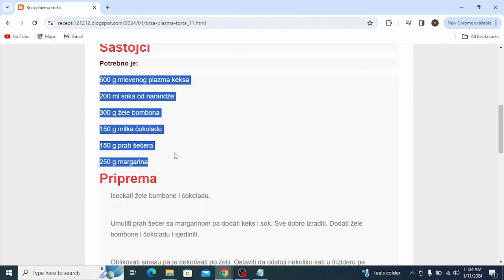Brza plazma torta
torte recepti,
torte ivanjica,
torte stamevski,
torte akcija,
torte andjelcic,
torte arandjelovac,
torte aman,
torte automobili,
torte aurora,
torte arilje,
torte autici,
torte bez pečenja,
torte beograd,
torte barbie,
torte brze,
torte barbi
torte bez jaja
torte cena
torte cenoteka
torte crvena zvezda
torte cokoladne
torte cacak
torte coolinarika
torte crtezi
torte crvena zvezda sa slagom
torte dis
torte decije
torte dekoracija
torte dinosaurus
torte duga
torte dinosaurusi
torte elza
torte eskom
torte elsa
torte elsa i ana
torte elegantne
torte emily
torte egipat
torte edeka
torte fudbal
torte fudbalske
torte fudbalski teren
torte frozen
torte farma
torte fudbaleri
torte fondan
torte fortnite
torte flert nis
torte fortuna arandjelovac
torte gelato
torte gomex
torte gotove
torte golub
torte gradiliste
torte golubinci
torte hulk
torte heineken
torte harmonika
torte hofer
torte ignjo
torte idea
torte jednorog
torte jagodina
torte jeftine
torte jeni
torte japanski vetar
torte jednoroga
torte jednorozi
torte jafa
torte jez
torte jagodica bobica
torte kragujevac
torte kremaste
torte kraljevo
torte koje se ne peku recepti
torte krusevac
torte kupovne
torte kolaci
torte lidl
torte leskovac
torte lipa nis
torte lazarevac
torte lol
torte leptir
torte loznica
torte leon
torte lepe
torte maxi
torte motori
torte mladenovac
torte mala sirena
torte minecraft
torte meda
torte novi sad
torte nis
torte novogodisnje
torte na akciji
torte najlepse
torte obrenovac
torte partizan
torte patrolne sape
torte podgorica
torte posne
torte pepa prase
torte pancevo
torte partizan sa slagom
torte prodaja
torte pinterest
torte princeze
torte quarter
torte cokollate
torte quark
torte quark mandarinen
torte quadrate
torte quarkcreme
torte quark-sahne
torte qimiq
torte rodjendanske
torte roda
torte recepti cokoladne
torte ronaldo
torte ruma
torte recepti sa slikama
torte roblox
torte slike
torte torte
torte traktor
torte tropic
torte tik tok
torte traktori
torte tsv
torte trebinje
torte tivat
torte u obliku srca
torte univerexport
torte ukrasene slagom
torte ukusi
torte ukrasene slatkisima
torte užice
torte u obliku broja
torte ukrasavanje
torte vocne
torte vanilica
torte vragolic
torte valjevo
torte vozdovac
torte vrste
torte vidikovac
torte vranje
torte vrbas
torte vuk
torte winx
torte wien
torte winks
torte wolt
torte wien bestellen
torte werl
torte wednesday
torte wuppertal
torta cresima
torte youtube
torte
torte auto
torte aleksandra
torte ana i elza
torte akullore
torte ariel
torte ananas
torte al cioccolato
torte asmr
torte apfel
torte aus fertigen torten
torta ahogada
torte barbike
torte cetvrtaste
torte crtani
torte coko moko
torte challenge
torte cokoladne jednostavne
torte čizkejk
torte cheesecake
torte cocomelon
torte cake
torte cake tom and jerry
torte cute
torte cake dream cake
torte domace